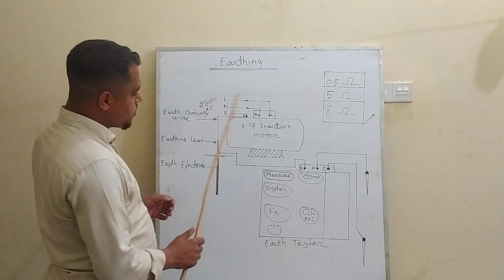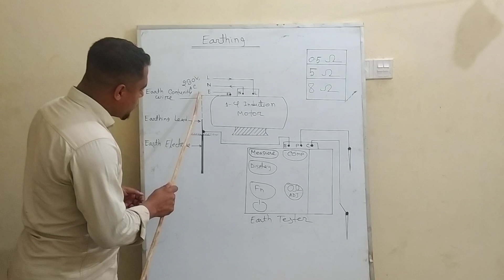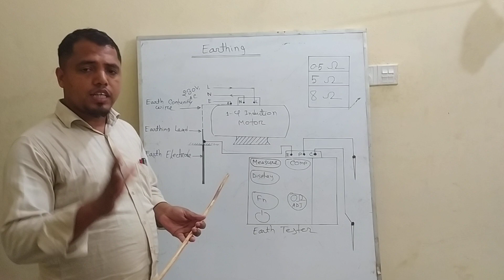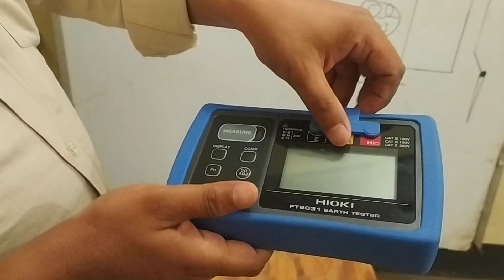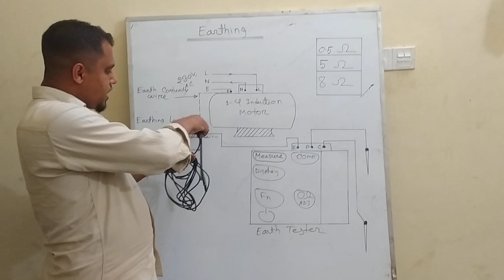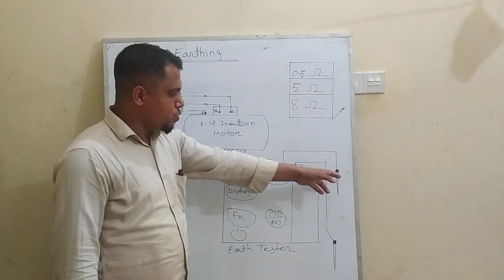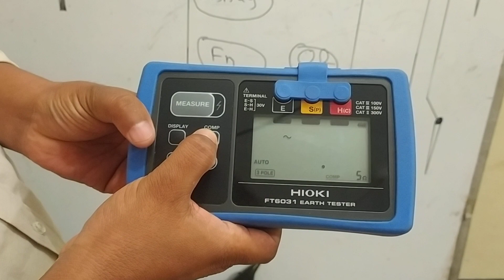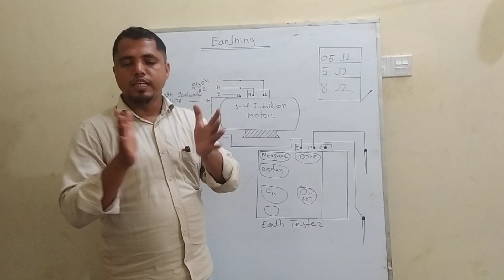How to test "Earthing Resistance" (Part-1)?